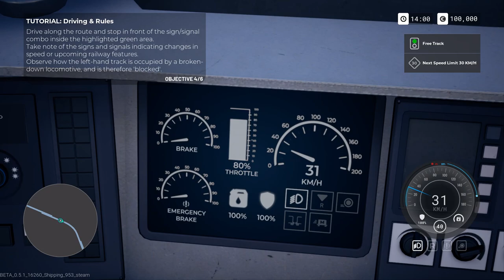Train Life: A Railway Simulator Gameplay (PC)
Train Life: A Railway Simulator Early Access pc gameplay (no commentary).
"For the first time in railroad simulation, play as both the driver and company director! Take the controls of your locomotives and grow your railway empire by negotiating deals and developing your network."

0:00 Intro
0:07 Menu/Scenarios/Starting a New Career
1:29 Tutorial Intro
2:12 Tutorial: Train Control Basics
5:30 Tutorial: Driving & Rules
13:01 Tutorial: Cargo Gameplay
25:09 Tutorial: Passenger/Postal Gameplay
36:06 Tutorial Outro/Career Intro
37:16 Career Gameplay
55:36 Full Scenario: Berlin - Hamburg with an ICE 4